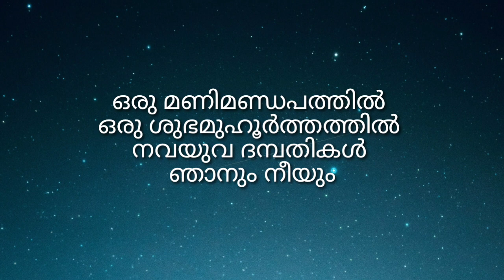Naladhamayathi Kadhayile - Rowdy Ramu - Movie Song Lyrics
Song  Nala Damayanthi Kadhayile
Movie Name  Rowdy Ramu